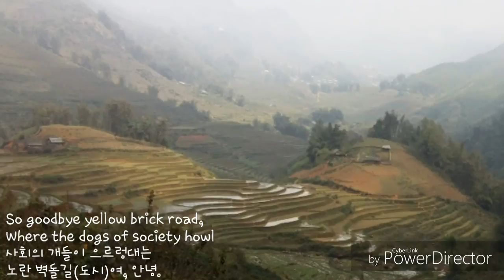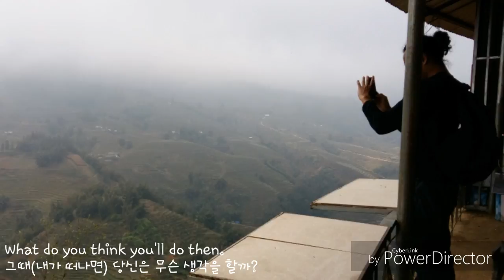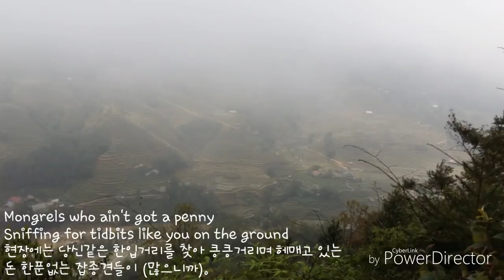SAPA lives inside me - Goodbye Yellow Brick Road by Elton John(한글 자막)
Sapa, VIETNAM